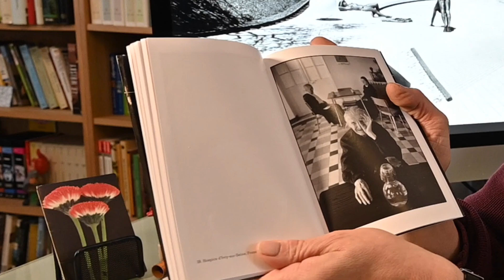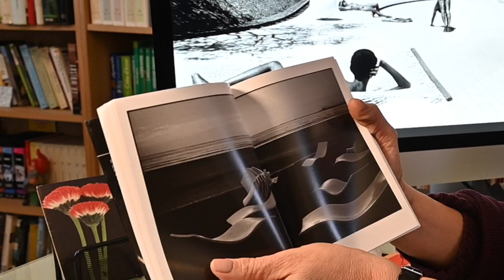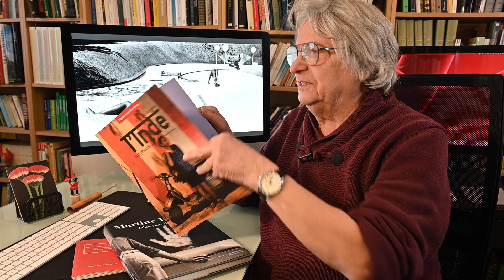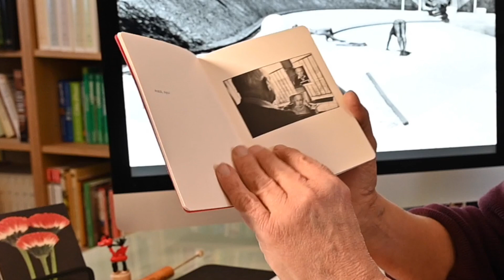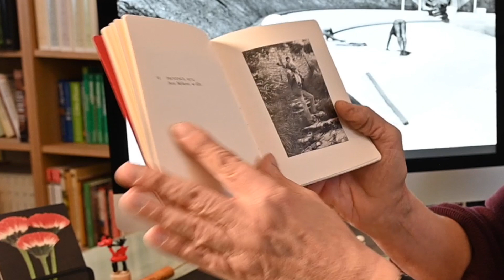Martine Franck Photographe Magnum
La photographie est un fragment de temps qui ne reviendra pas - Martine Franck

matériel
- Nikon Z6 II et Nikon 810
- Mac